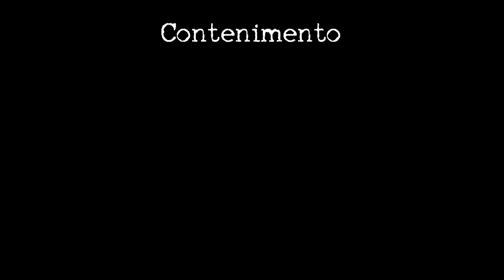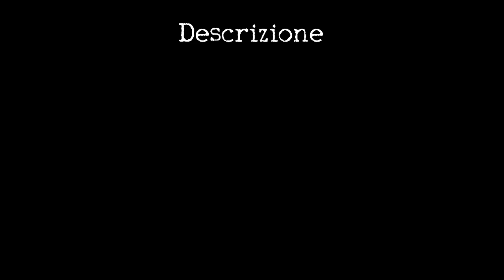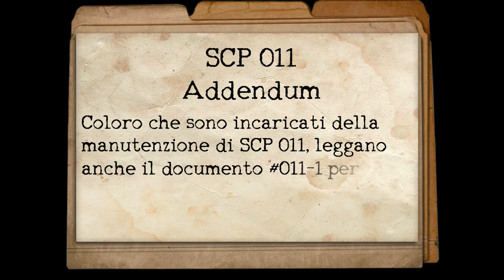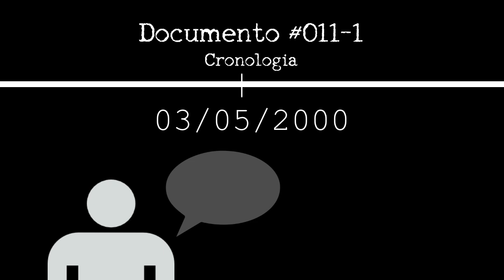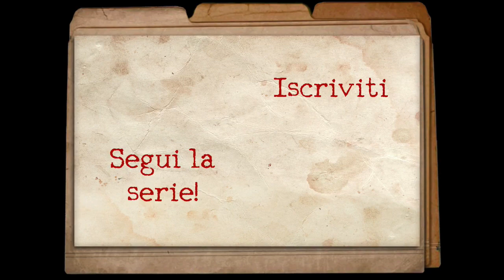SCP-011 ITA - Statua Commemorativa Senziente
Oggi si parla di SCP 011, una statua con un piccolo particolare...